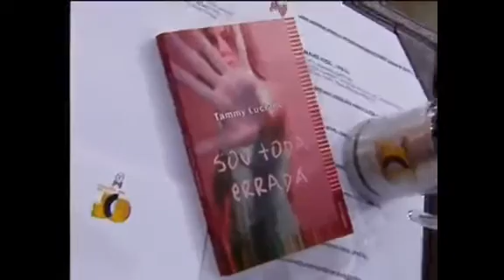🔥 Literatura Clandestina - A escritora Tammy Luciano mandando o recado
A escritora Tammy Luciano (@tammyluciano)  já lançou “Garota Replay”, “Sou Toda Errada”, "Escândalo", "Sonhei Que Amava Você" e “Claro Que Te Amo!” pelo Grupo Editorial Novo Conceito, tem um canal muito legal no Youtube onde fala sobre a sua carreira, sobre a experiência com os fãs, dicas de relacionamento e, o melhor, sobre livros.

"Sou atriz de formação, fiz Artes Cênicas e Jornalismo e eu acho que essas duas formações foram fundamentais para o meu lado escritora porque eu não tenho vergonha, eu sou super cara de pau, eu falo com leitores. Então, assim, tudo isso me influencia demais. E eu fiz muita coisa na Globo, eu fiz 'A Grande Família', fiz participações em novelas e o 'Linha Direta', que eu fiz dezessete capítulos, morri em dezesseis deles! Só matei em uma! (risos) E eu acho que é muito importante porque me ajuda nessa presença de falar com todo mundo", disse.

E aqui na LITERATURA CLANDESTINA, ela aparece mandando um recado direto para os intolerantes, além de trechos da sua participação no programa do Jô Soares (Globo) e incentivando colegas escritores a não desistirem. Essa é Tammy Luciano! Viva a Literatura BR!  ❤   🌟🌟🌟🌟

-  Siga no Twitter: Elenilson_N
-  Siga no Insta: @elenilson_escritor

GOSTOU? NÃO GOSTOU?
Curta. Siga. 💕
Comente. Compartilhe. 🗨️